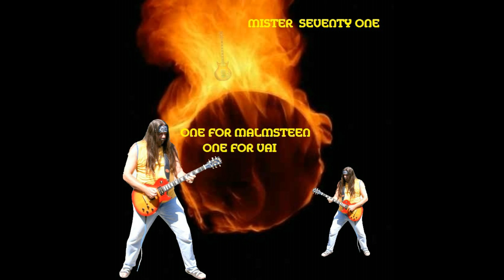Im Going Home MR SEVENTY ONE Alvin Lee Ten Years After Cover BLUES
1971 Hatte ich den Film Woodstock gesehen. Als ich Jimi Hendrix und Alvin Lee sah war es um mich geschehen. Ich konnte mir 1974 meine erste Akustische Gitarre kaufen. 1981 war es so weit und ich kaufte mir die Ibanez AR 500 Cherry Sunburst. Ich war damals 24 und versprach mir selbst: " Wenn ich 50 bin nehme ich I`m Going Home auf. Was ich auch wirklich getan habe..Ich habe I`m  Going Home mit der Original Ibanez AR 500 von 1981 eingespielt. Ich wollte diese Aufnahme Alvin Lee zu seinem Geburtstag schenken. Leider kam es nicht mehr dazu. Für mich ist er noch immer einer der größten Bluesgitarristen. Ich habe alle Instrumente selbst eingespielt und hoffe das ich mit meiner Aufnahme von I`m Going Home Alvin Lee annähernd gerecht werde. Viel Spaß wünsche ich allen Bluesrockfreunden.